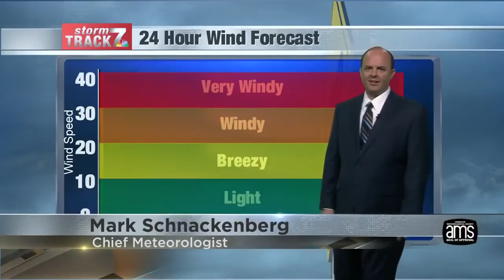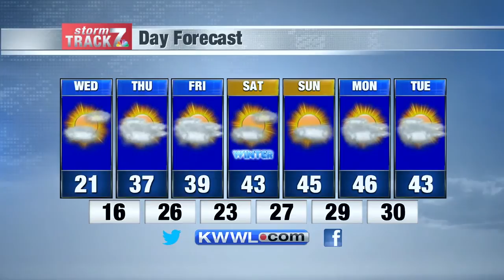Tue Eve Weather 12/17/19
Temperatures warm as we head toward the weekend.